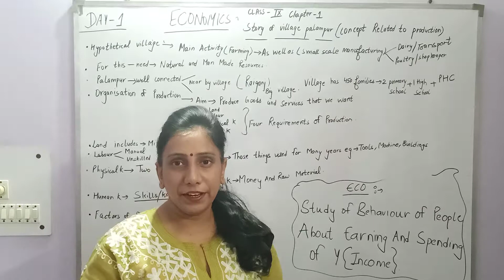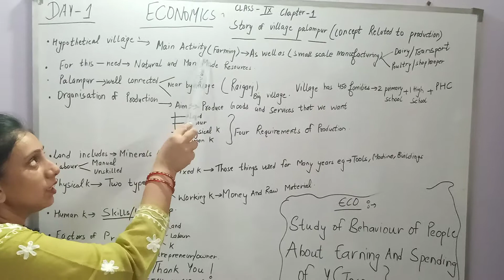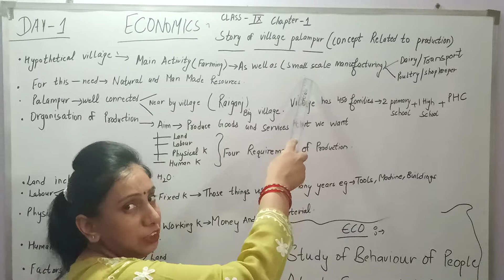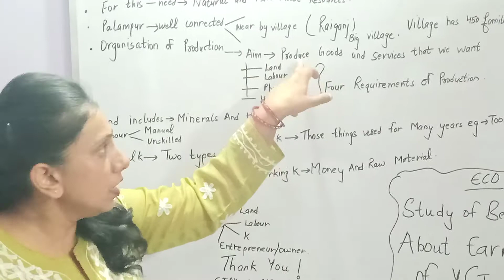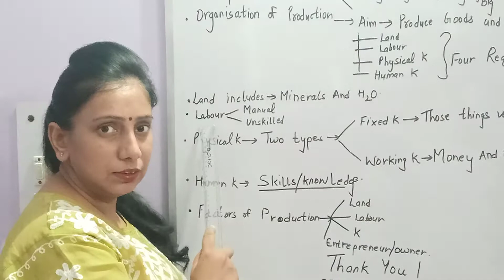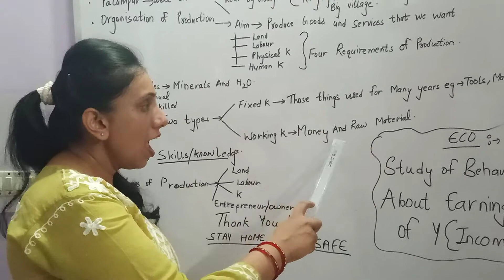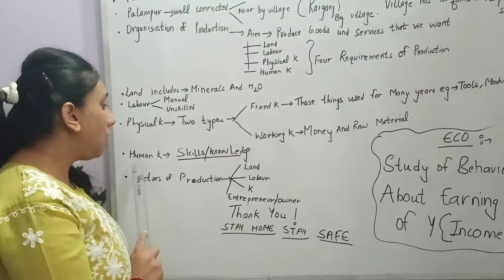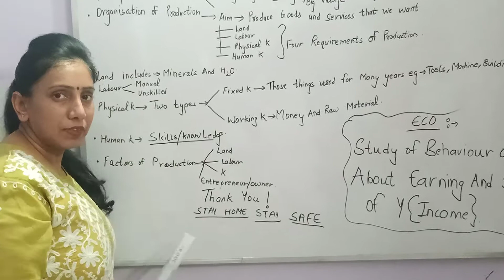Class 9th chapter 1, The story of Village Palampur by Fronika Mam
Hello friends in this video, we have discussed the story of Village Palampur Class 9th Chapter 1.